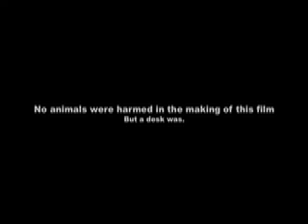Durnford Project 2